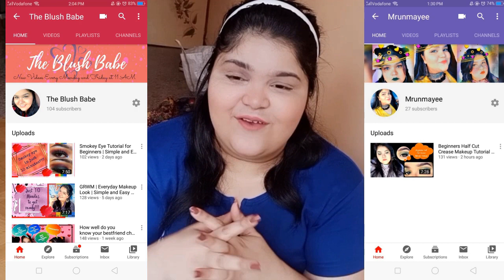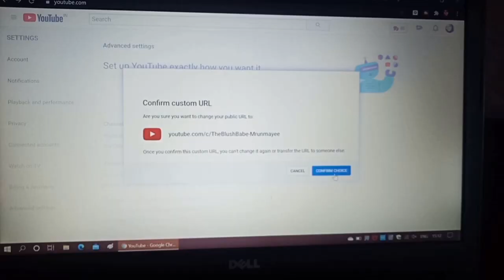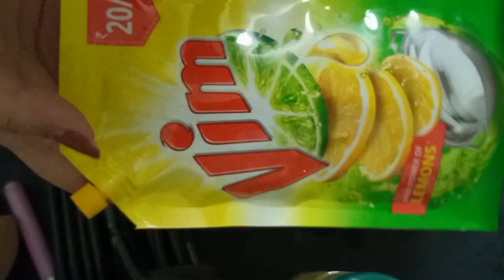VLOG: A Day In My Life | Quarantine Routine | Chilling, Editing, Making Sandwiches.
My name is Mrunmayee and this is a VLOG!!!
The reason why I'm Vlogging because I know you guys have seen alot of productive vlogs and I know you guys are lazy just like I am.
So here's a vlog, you can totally relate to!

Thank you so much guys for all the support!

If you have made it this far, you might as well wanna check my other crazy videos. -

FIRST VLOG: A Quarantine Day in my Life | Going Out, Making Pizza | PRODUCTIVE or NOT SO PRODUCTIVE?

LOVE YA!